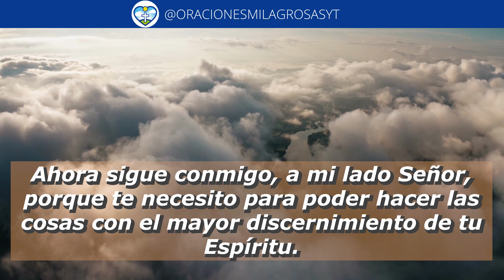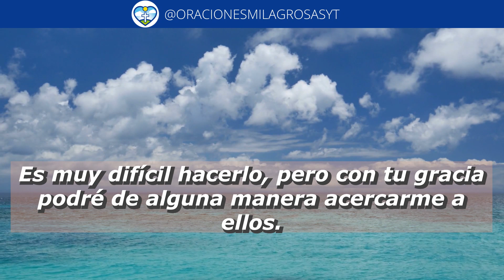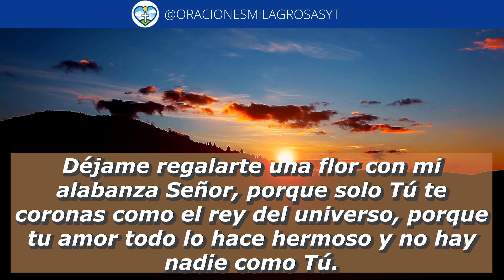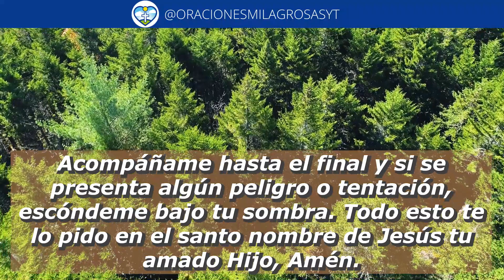🔥 ORACIÓN DE LA MAÑANA PARA SER BENDECIDO POR DIOS 🙏 ORACIONES MILAGROSAS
Adorado Padre, muy buenos días. Gracias por esta mañana que me dejas contemplar y me haces sentir bienvenido a este nuevo comienzo. Tengo mucho que agradecerte hoy, primero por este milagro de vida, eres maravilloso Dios mío, porque sigues creyendo en mí, pese a mis fallas, porque miras mi oscuridad para abrazarla durante la noche y no para juzgarme.

339. ORACION DE LA MAÑANA